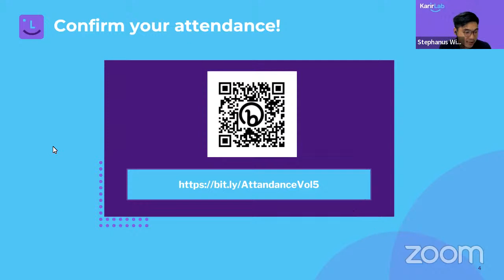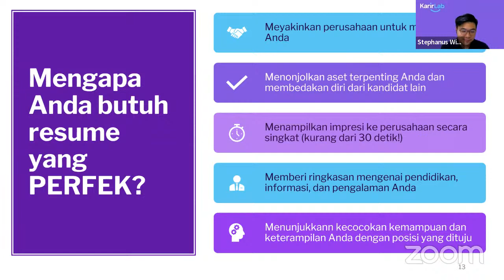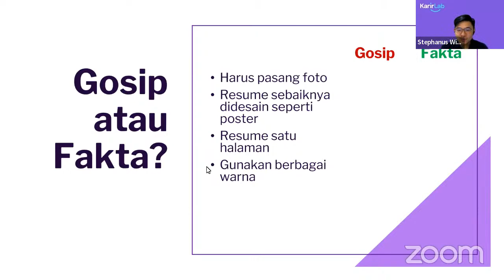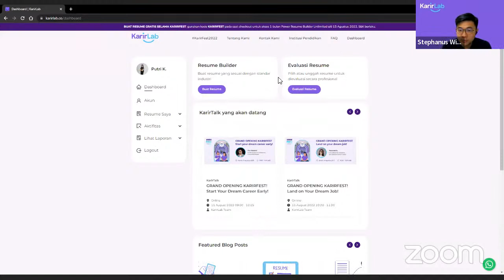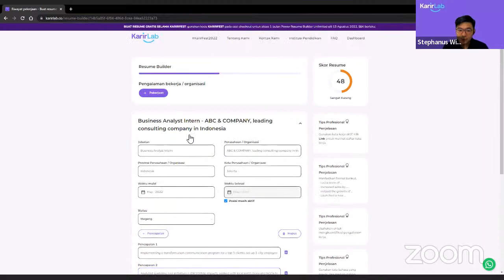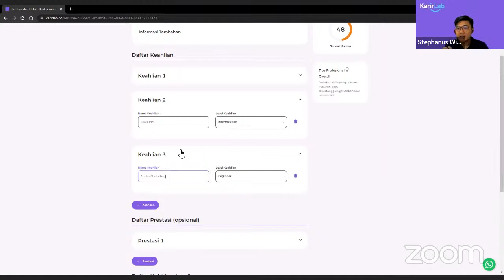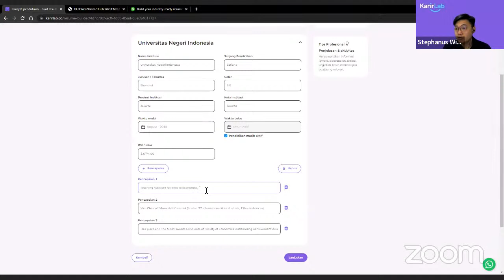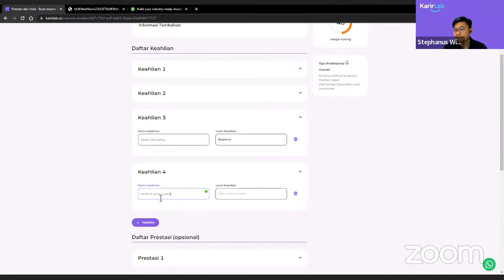KarirFest: Build Your Industry-ready Resume